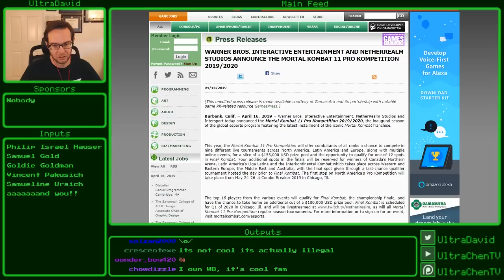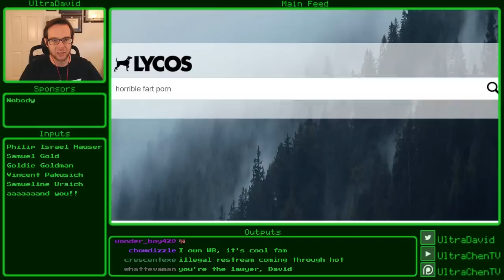DHC 8.12: MK11 Beta Gameplay and Q&A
Delayed Hyper Commentary Season 8 Episode 11, 20190416: David analyzes his footage from the Mortal Kombat 11 Beta a couple weeks backs and answers viewer questions!